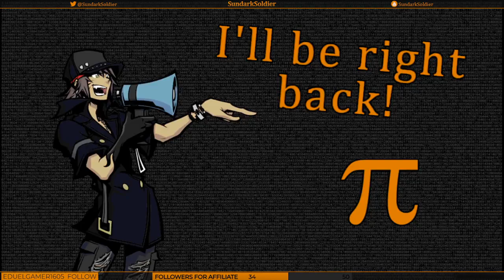Ys Origin - Part 4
Part four of my Ys Origin playthrough. Finally beating the Construct boss, and getting halfway through the Silent Sands.